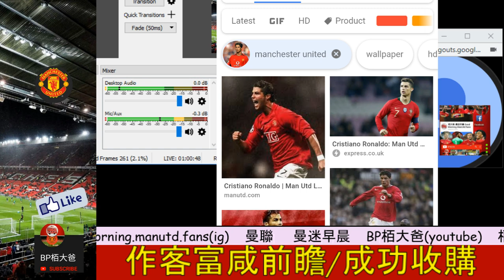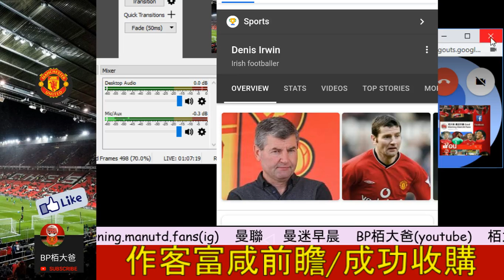曼聯 (錄音Part 2)成功的收購/曼市朝聖攻略 輕輕鬆鬆花生show（嘉賓:Marco）- 曼迷早晨20190209b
今日熱話:
* 作客富咸 前瞻2/曼市朝聖攻略/成功的收購 輕輕鬆鬆花生show（嘉賓:Marco）